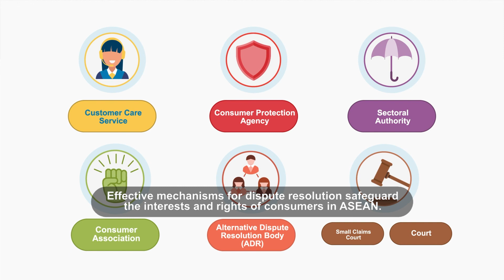ASEAN Regional Campaigns: Consumer Redress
ASEAN launched its Regional Information Campaigns on Consumer Redress. The campaign is aimed to ensure that consumers are aware of their rights to seek compensation in the event the product or service they purchased resulted in harm or loss.